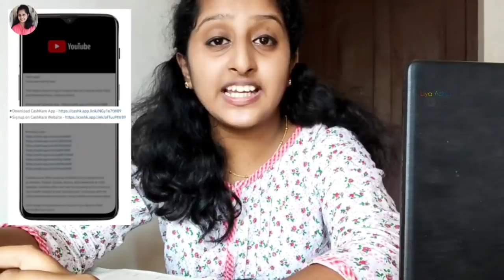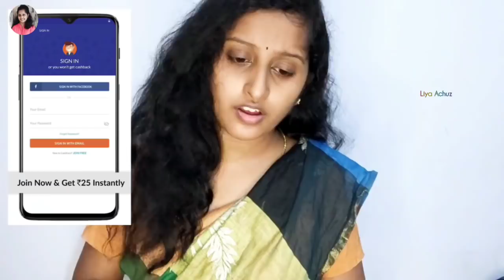തങ്കം Matrimony😂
CashKaro ₹25 Download link -

CashKaro offers amazing REAL CASHBACK on purchases made on Amazon, Flipkart, Myntra, Ajio, Mamaearth & 1500+ websites.
CashKaro offers real cash for all your recharge & bill payments which you can transfer straight to your bank account!
Just signup with the link mentioned above and start using CashKaro and saving today!
Get ₹25 instantly when you join CashKaro from the link mentioned above.